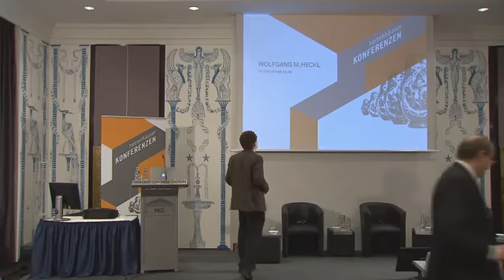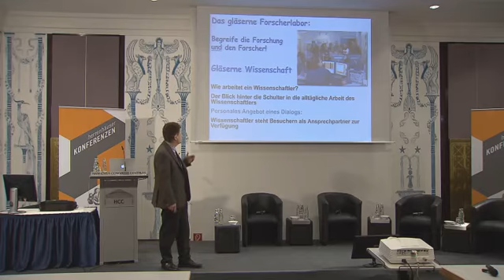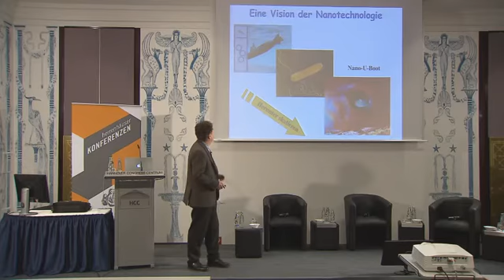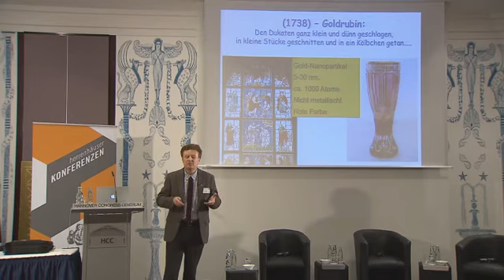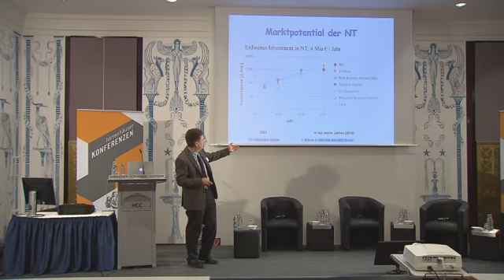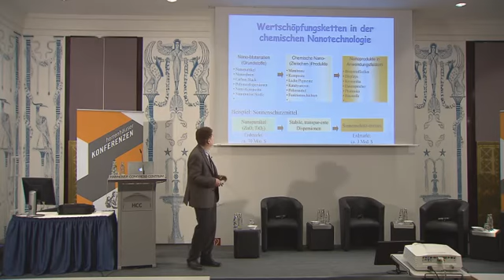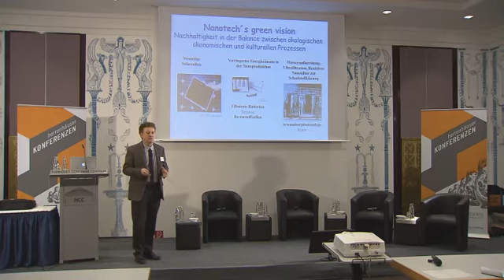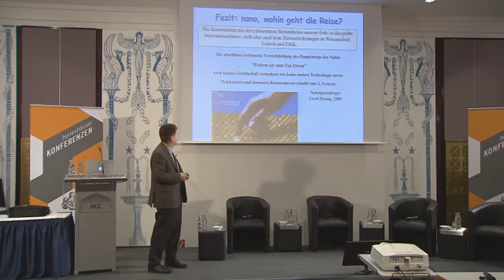Prof. Dr. Wolfgang M. Heckl über "Nutzen und Risiken der Nanotechnologie"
Die Risiken und Chancen der Nanotechnologie standen im Zentrum eines öffentlichen Abendvortrags von Prof. Dr. Wolfgang M. Heckl am 13. Dezember im HCC in Hannover. Physiker Heckl, Direktor des Deutschen Museums München, zeigte auf, wie die öffentliche Diskussion z.B. durch Schlagzeilen wie "Gefahren aus der Zwergenwelt" beeinflusst wird  -- und betonte, wie wichtig es für die Wissenschaft ist, über ihre Ergebnisse und mögliche Folgen allgemein verständlich zu kommunizieren. Damit sprach er auch die im Rahmen der Herrenhäuser Konferenz "Downscaling Science" vom 12. bis 14. Dezember tagenden 120 Wissenschaftler(innen) aus den unterschiedlichsten Nano-Disziplinen an.

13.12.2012